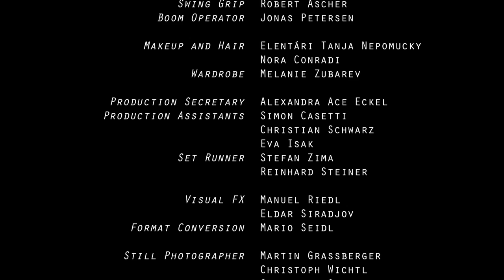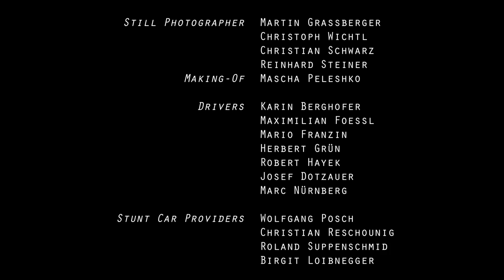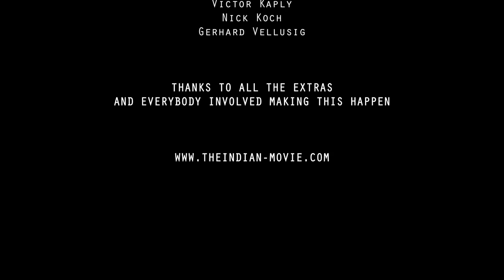THE INDIAN (short movie), comedy on movie clichés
(c)2012 SLfilm and Sunset Media, Inc.

A clumsy young Indian gets kicked out of the apartment of his girlfriend. Trying to win her back he starts to search for a job. Things however do not go exactly according to plans and he has to get inventive in order to get rid of the two ruthless Gangsters, Police and that Secret Agency that's after him due to a series of unfortunate coincidences.